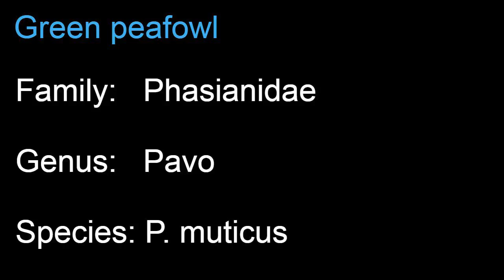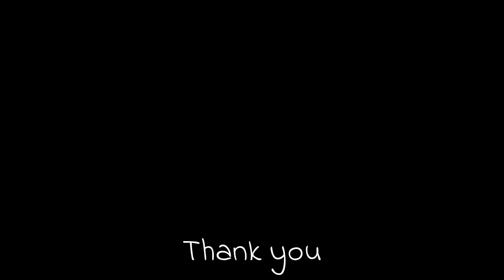Green peafowl (Pavo muticus) pair feeding leaves on a tree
Green peafowl (Pavo muticus) pair roosting and feeding leaves on a tree. They usually spend time on or near the ground in tall grasses and sedges. Family units roost in trees at a height of 10–15 m (33–49 ft).
The diet consists mainly of fruits, invertebrates, reptiles, frogs and rodents. As with the other member of its genus, the green peafowl can even hunt venomous snakes.
Ticks and termites, flower petals, buds leaves and berries are favorite foods of adult peafowl. More...

Scientific classification:
Kingdom:    Animalia
Phylum:      Chordata
Class:         Aves
Order:         Galliformes
Family:       Phasianidae
Genus:       Pavo
Species:    P. muticus